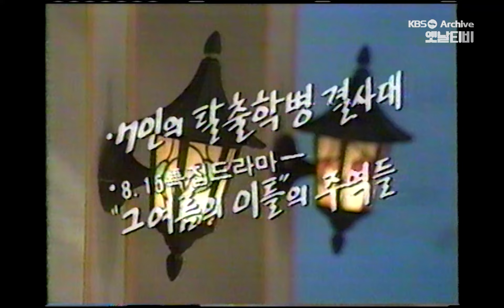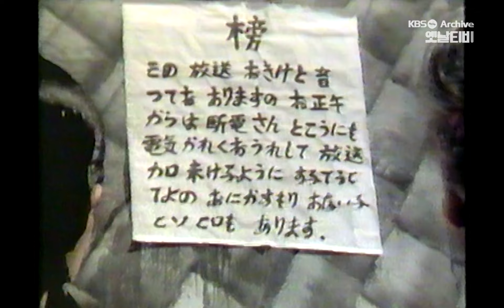[11시에 만납시다] 8.15 특집드라마 '그 여름의 이틀'의 주역들 | 19820812 KBS방송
11시에 만납시다 |  8.15 특집드라마 '그 여름의 이틀'의 주역들 | 19820812 KBS방송
▶연출 : 전세권,윤동찬,이충용,장동욱 / 작가 : 원형걸
▶진행 : 오미희, 이계진
▶출연 : 이치우(김구 역), 유재필(오혁규 역), 김흥기(송진우 역), 이미배

* 이밤도 그날처럼 - 이미배
* 지나간 시절 - 이미배